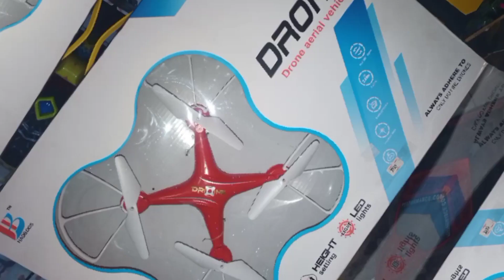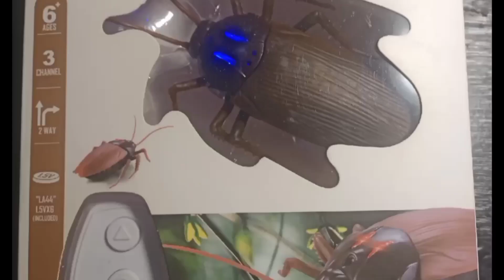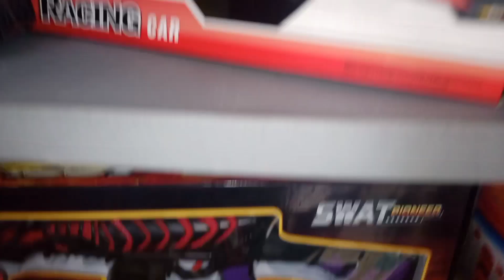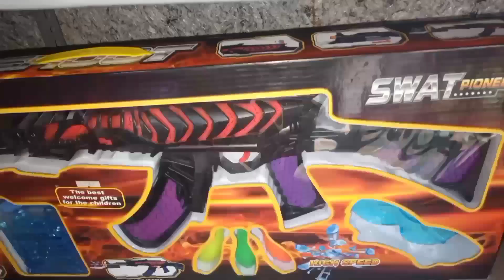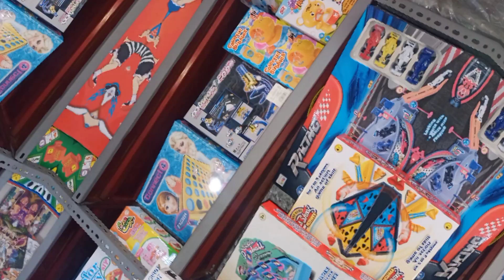Playtime 😉 Bro - inlaw and Hubby /Eleo ASMR Life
Asmar Mini Shop / Toys & More